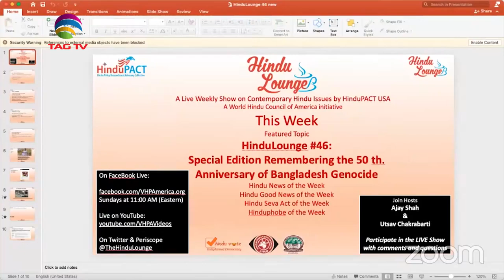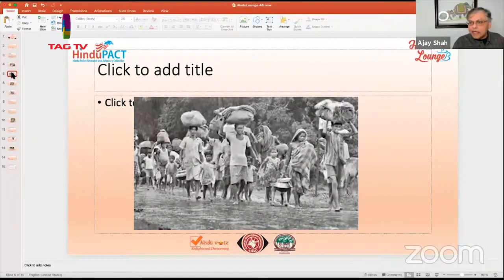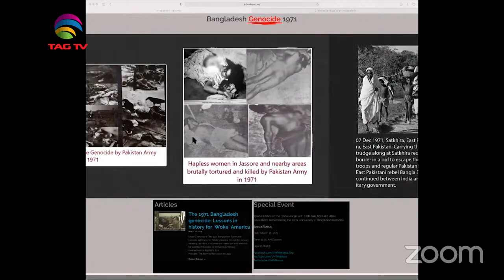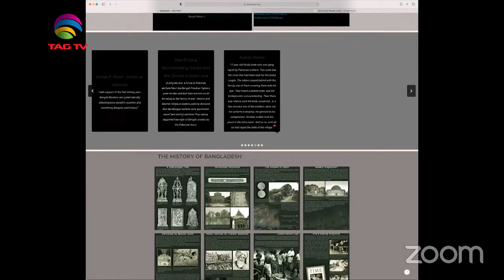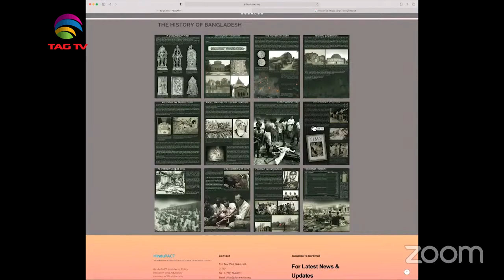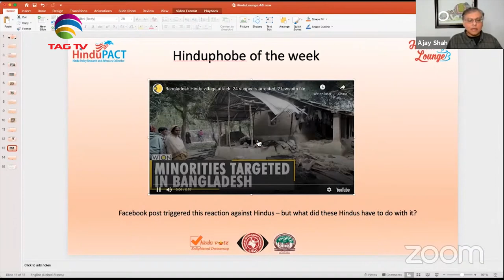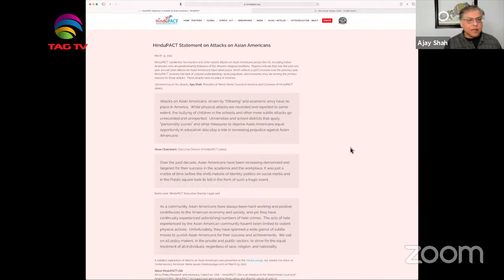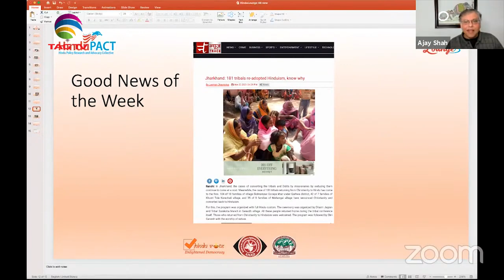Remembering the 50th year of Bangladesh Genocide - HinduLounge #46